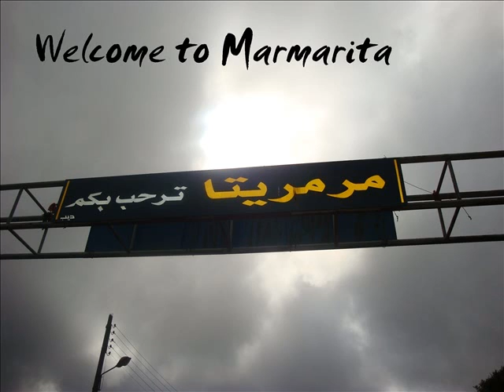ya ray7 3 dai3tna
Dai3tna Marmarita